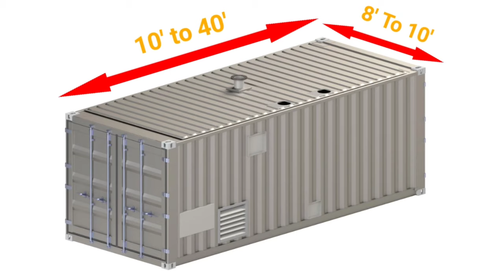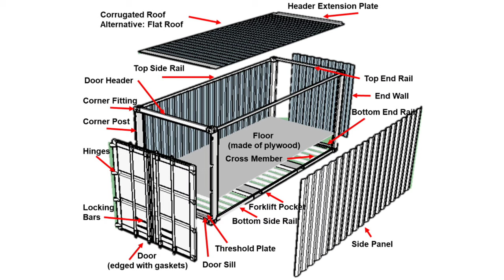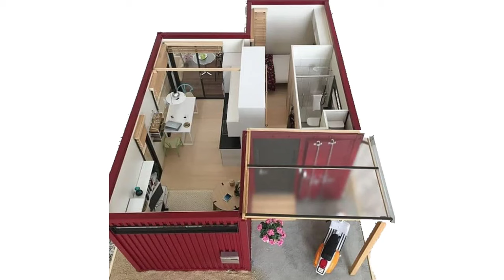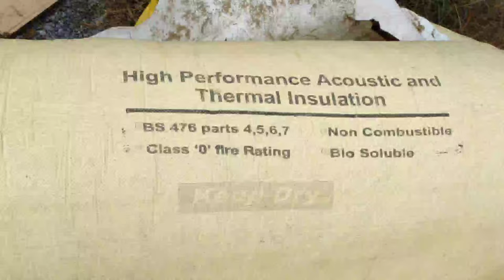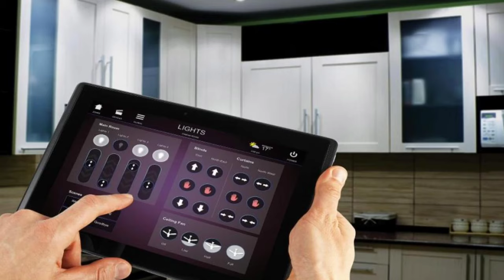What Is Container Housing ? Scope Of Container Homes In India | Costing | Advantages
This video in all about container houseing,Most awaited video of this channel .

# Youtube # DezainicKnowledge # InteriorDesigner # Architecture # Civilengineering# Dezainic Academy
# Lokesh bidhuri

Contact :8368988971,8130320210